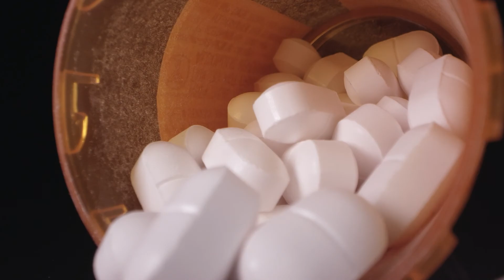How Running Can Release Endocannabinoids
The feeling of euphoria and relaxation that follows after longer periods of running has puzzled researchers for many decades. Recent studies have shed some new light on the neurochemistry behind this feeling, which I will briefly overview here.

P.S. It is important to remember that ultimately the jury is still out on this one, and it may be that both systems, and also other neurotransmitters, all play a role here.

Selected references for further reading:

-- 2015 mouse study on runner's high --
A runner's high depends on cannabinoid receptors in mice
Johannes Fuss, Jörg Steinle, Laura Bindila, Matthias K Auer, Hartmut Kirchherr, Beat Lutz, Peter Gass
PMID: 26438875 PMCID: PMC4620874 DOI: 10.1073/pnas.1514996112

-- 2021 human study on runner's high --
Exercise-induced euphoria and anxiolysis do not depend on endogenous opioids in humans
Michael Siebers, Sarah V Biedermann, Laura Bindila, Beat Lutz, Johannes Fuss
PMID: 33582575 DOI: 10.1016/j.psyneuen.2021.105173